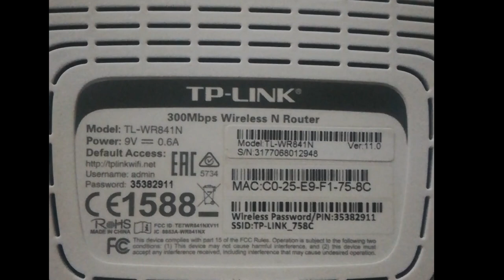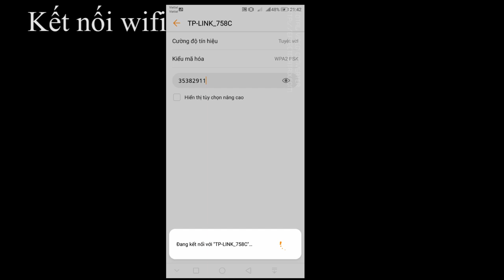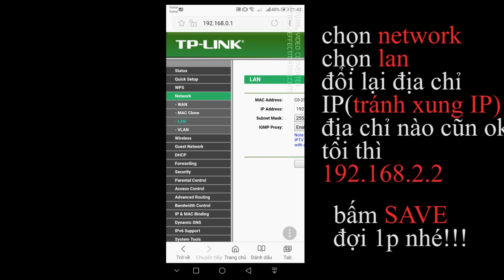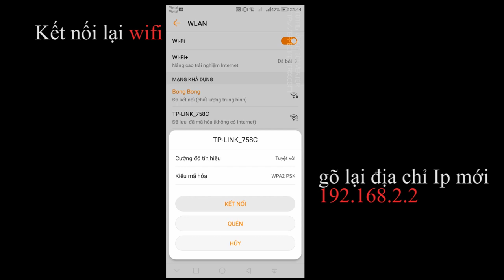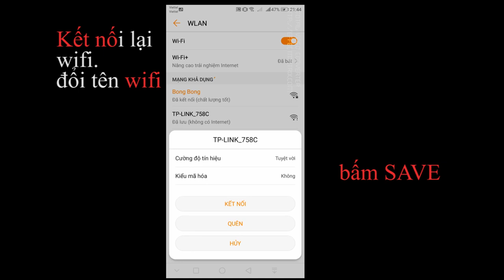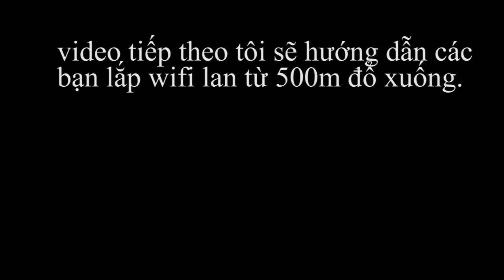Cấu hình lắp thêm thiết bị phát sóng wifi theo 3 cách(Lan-Wan,Lan-Lan)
các bạn muốn lắp wifi lan nhưng chưa biết làm cách nào để có thể cài đặt wifi cho nó chuẩn,không bị xung Ip .
hãy xem video của tôi! tôi sẽ giúp bạn điều đó.
các bạn hãy làm từng bước một

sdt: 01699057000